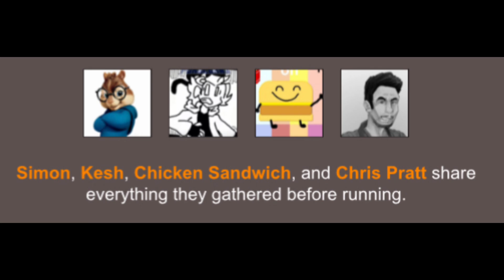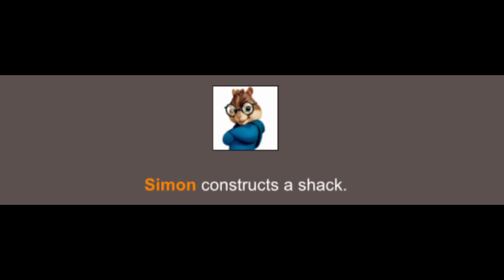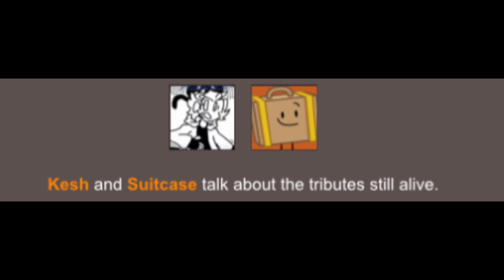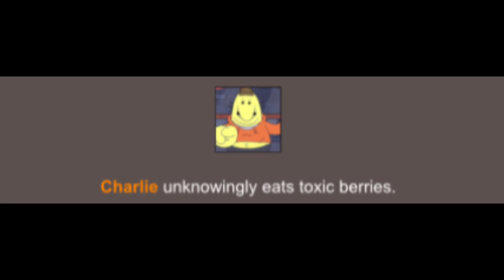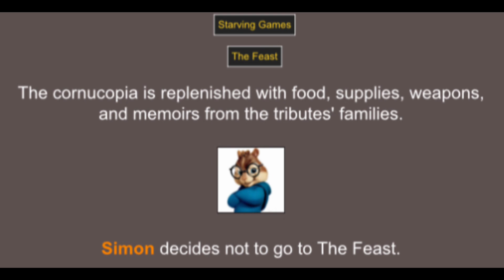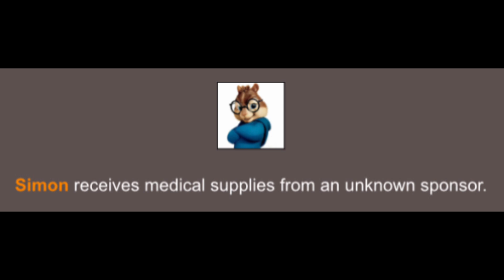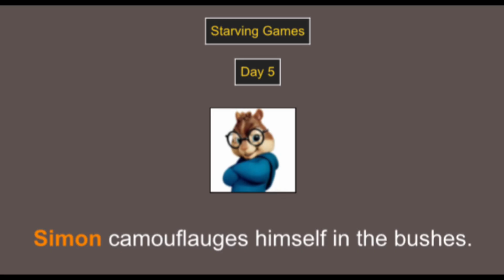THE STARVING GAMES - A Hunger Games Simulation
I think I may have just either cooked peak or hit rock bottom.

10 likes and I’ll make part 2… and if I do decide to make part 2, make sure to leave some suggestions in the comments.

Most of the music used belongs to Nintendo.
(Updating the description later)